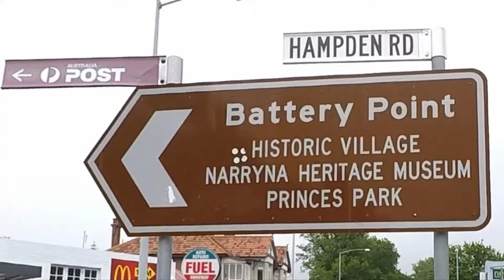Hobart Tasmania South Australia tourist information from Holland America cruise passengers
Hobart in Tasmania South Australia. Tourists visit Hobart from Cruise Ship and explore the area. UK Bloggers Kevin and Susan Bedford report on their day.